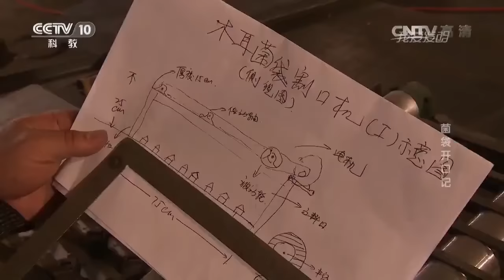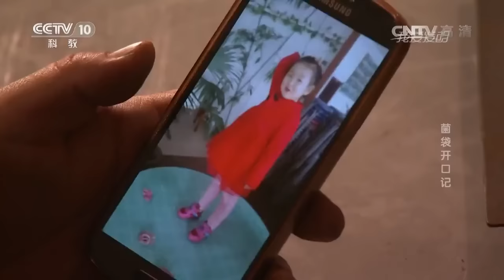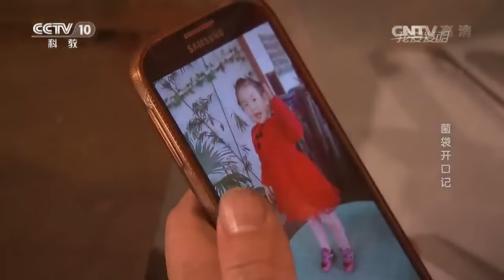20160726 我爱发明 菌袋开口记